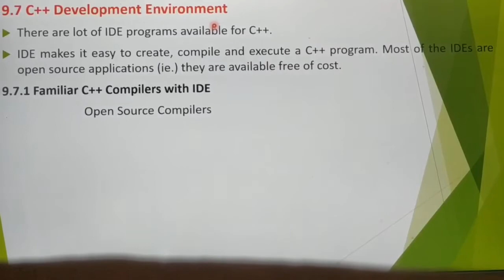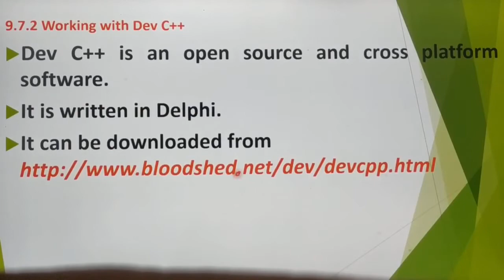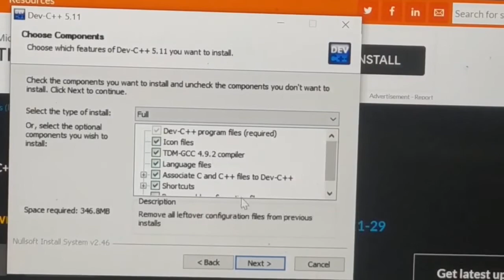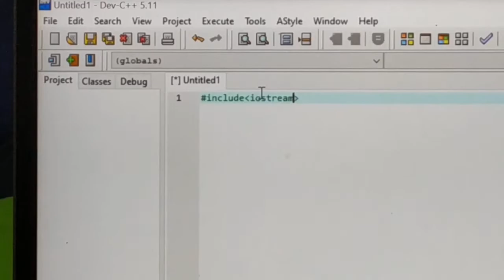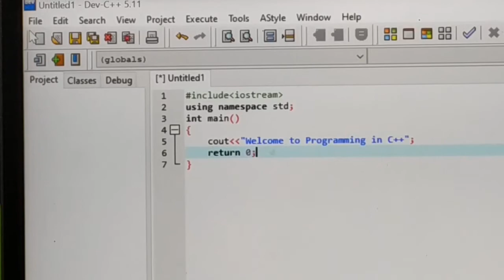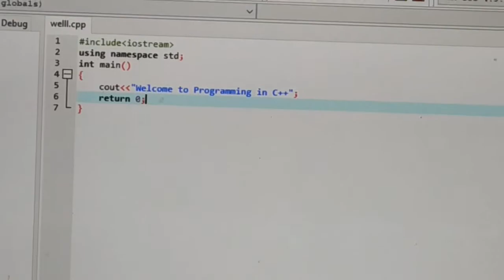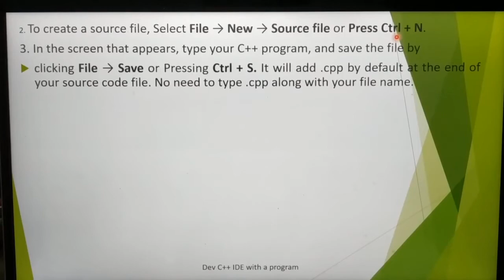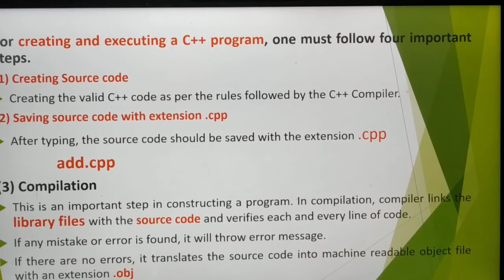C++ Development Environment - Dev C++, in tamil, Part 12, Chapter 9, A. Jaya Mabel Rani.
Demo for installation of Dev C++, Unit 3, 11 th Standard computer Science. Based on new syllabus, Tamil Nadu State Board.